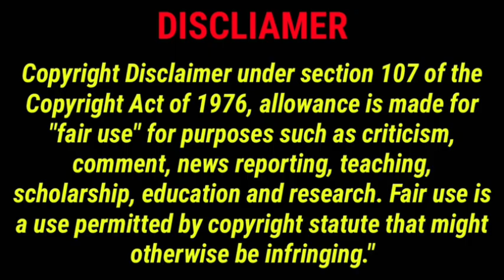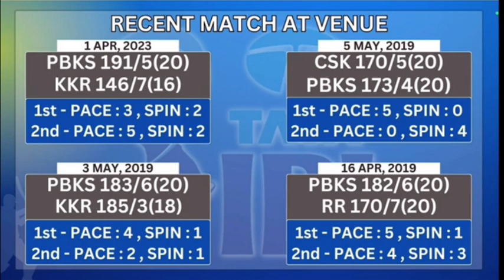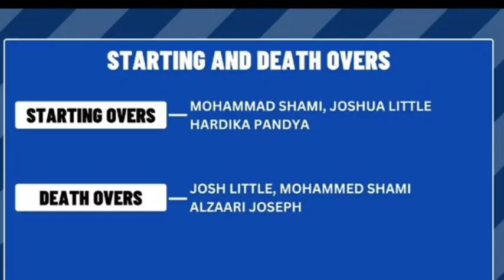PBKS vs GT Dream11 Prediction | PBKS vs GT Dream 11 Team | PBKS vs GT 2023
📢IMPORTANT NOTICE - We do not promote any type of online betting application or fantasy application, we only provide information on the features of these applications and follow all the rules and guidelines of YouTube. Whether to play or not to play is completely dependent on you🙏🏻

✅India best Fantasy Apps💪

🔴App Download Link:1

🔴App Download Link:2

✅Refer code -FCA (get Rs.500)

➡️ 100% bonus usable leagues available
 ➡️ Lowest minimum withdrawal limit of
 ➡️ Biggest leaderboard in IPL t20
 ➡️ Instant UPI and bank withdrawal
➡️ lowest platform fee than other apps ➡️New Fantasy App
➡️100 Bonus use Fantasy Apps
➡️ Paytm withdraw fantasy Apps
We only provide the information about the apps which are included in this video. So We are discussing about these kind of apps in this video. In this app there is an game which involves element of financial risk and may be addictive, please play responsibly at your own risk. ⚠️ Disclaimer : All The Information Provided On This Channel Are For Educational Purposes Only.This Channel Does Not Promote Or Encourage Any illegal .The Channel is No Way Responsible For Any Misuse Of The Information.